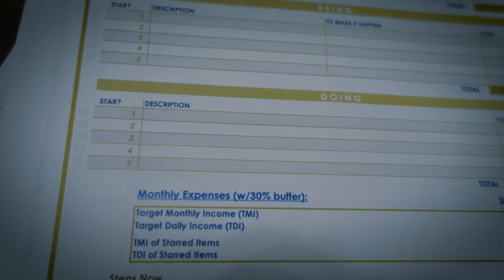COMMENCER EN FORCE - Vlog 01/01/18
Je commence 2018 en force par un bilan de ma vie, de mes dépenses et revenus, de mes désirs. Je vous parle de mes stratégies pour relever les défis que je me propose en cette nouvelle année.

Rainbow Green Live-Food Cuisine, Gabriel Cousens

- Trépied Joby GorillaPod: CA / FR